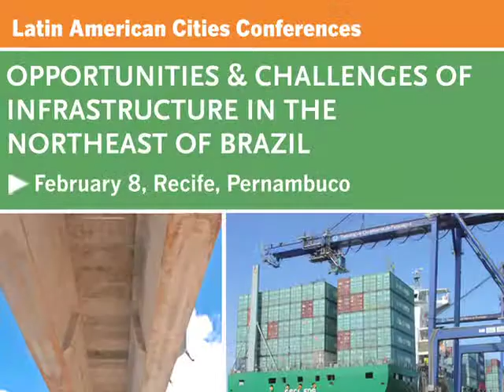Susan Segal on AS/COA's Mission to Recife, Pernambuco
AS/COA President and CEO Susan Segal speaks about the organization's trip to Recife, Pernambuco in the northeast of Brazil, one of the fastest growing regions in the country. The AS/COA conference is focused on infrastructure development and features remarks from the governor of the State of Pernambuco, Eduardo Campos, U.S. ambassador to Brazil Tom Shannon, as well as Brazilian federal and state ministers and private-sector representatives. for the full agenda, blog, and multimedia materials.